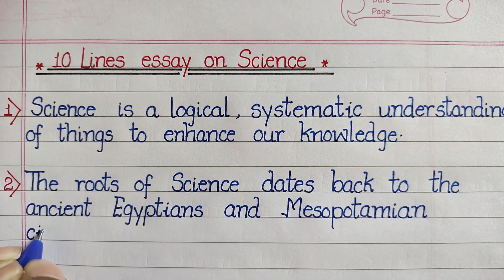10 lines essay on Science/Essay on Science/Short essay on Science/Essay on Science in English